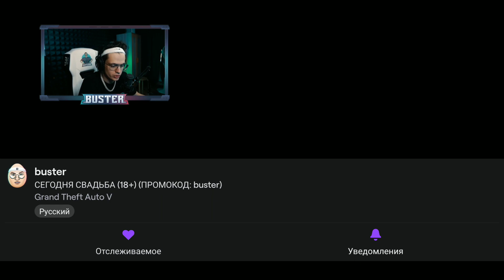БУСТЕР СДЕЛАЛ КАТЕ ПРЕДЛОЖЕНИЕ || КОГДА СВАДЬБА ?¿ || ГТА 5 РП С БУСТЕРОМ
Добро пожаловать на канал SaMr Rofls!